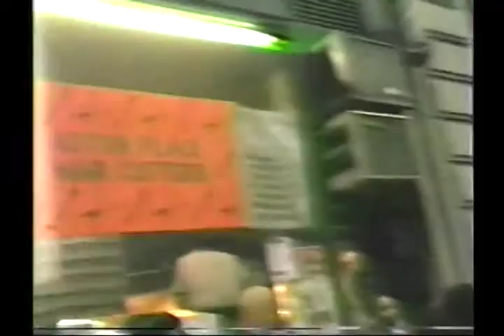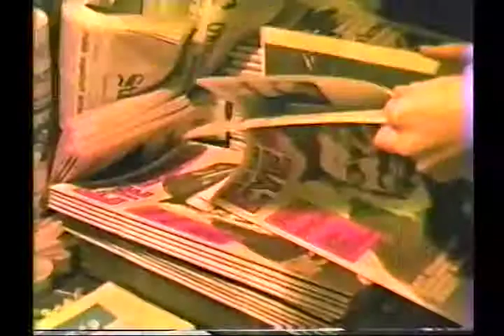Latent Homophobias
Straight actings, and other covert hostilities.